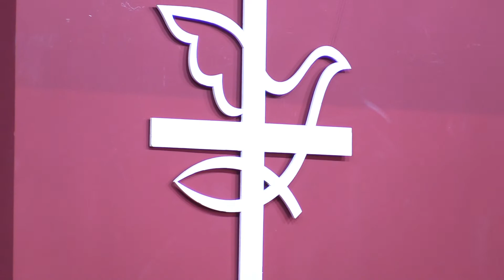Ты никогда не предашь меня | Корсак Иван и Орехова Наталья | Христианские песни